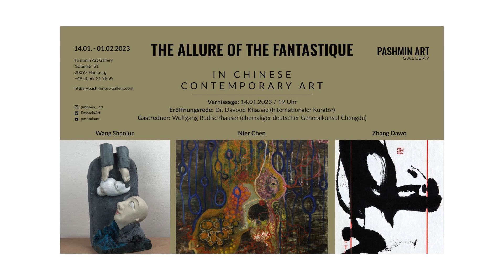Eindrücke, Pashmin Art, THE ALLURE OF THE FANTASTIQUE 14.01.23 - 01.02.23 Opening Trailer 14.01.23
THE ALLURE OF THE FANTASTIQUE
In Chinese Contemporary Art

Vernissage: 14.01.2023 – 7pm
Exhibition period: 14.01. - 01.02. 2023
Opening speech: Dr. Davood Khazaie, international curator
Guest speaker: Wolfgang Rudischhauser, former german consul general in Chengdu
Interview: Art lover and friend of the gallery : Dirk Wiemer

Group exhibition at Pashmin Art Gallery Hamburg with
Nier Chen - Zhang Dawo - Wang Shaojun

China has an incredibly rich history of contemporary art, and its influence continues to grow. Chinese contemporary art is a vibrant mix of traditional styles, modern techniques and progressive ideas. From avant-garde abstract black and white art to abstract figurative paintings to conceptual sculpture, Chinese artists are pushing boundaries and creating works that will blow your mind.
Our group exhibition featuring three outstanding Chinese artists offers a unique perspective on contemporary Chinese art, which can be seen as an expression of the collective identity and culture of the Chinese people.
Moreover, Chinese contemporary art encourages us to think beyond our own cultural norms and experiences. It provides an opportunity to explore the ideas, values, and perspectives of another culture-a culture that is often overlooked in mainstream discourse. By engaging with this type of art, we can gain insight into China's past, present, and future, and thus find new ways to understand our global society.
So if you're looking for something exciting and inspiring, check out our Chinese contemporary art and let the Chinese imagination seduce you.

Nier Chen
Poet and painter Nier Chen was born in Chongqing and started creating artworks in 2007, covering four genres at once: Painting, collage, installation and photography. In her abstract works, profound, veiled figurative symbols meet intense worlds of color. In 2014, her first solo exhibition titled "Dawn complex" was held at Ling Art Space, Chongqing. Nier Chen has participated in several group exhibitions and her works have been featured in three successful solo exhibitions. For the first time her works are exhibited in Germany.

Zhang Dawo
Dawo's works can be seen as an example of how traditional calligraphy is transforming into contemporary art. His calligraphy-inspired works, which move towards modern lettering art and reach the essence of nature, can be a source of inspiration for us to conceive a different modernity of art. His brushstrokes penetrate the mirror of tradition to reflect the contemporary world and boundless vitality. He creates a kind of true freedom and growth of life. In addition to numerous book publications, articles in art magazines and professional literature, Dawo's artworks are an integral part of the British Museum in London.

Wang Shaojun
The Chinese artist's works combine traditional and classical forms of artistic expression, which are reflected in the visual biographies of his portrait sculptures. Wang Shaojun has created several large public art works for many Chinese cities and was awarded the ''China Public Art Academic Award''. He is a professor, lecturer and president of the oldest and most important academy in China, CAFA (Central Academy of Fine Art) in Beijing. This exhibition will feature both sculptures and watercolor works by the artist.

Pashmin Art Gallery
Gotenstr. 21
20097 Hamburg